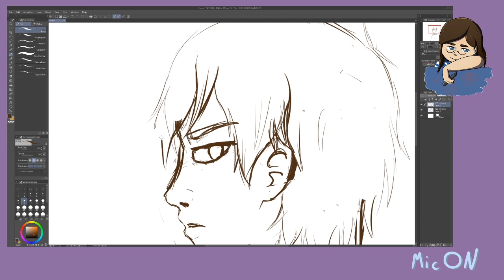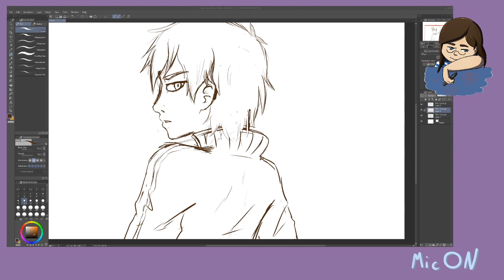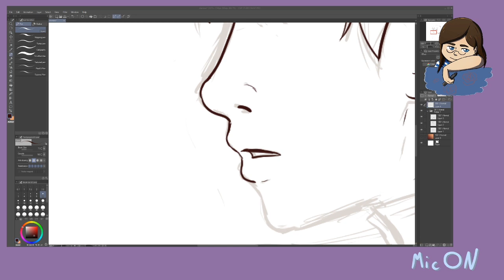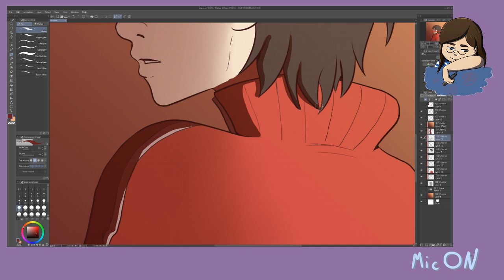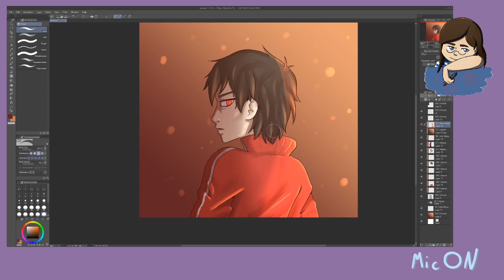Shintaro (Kagepro) - Speedpaint #17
So finally posting a Speedpainting again. A few days late for Kagerou day.
This was streamed on Twitch!

♦Time Used - ca 1 hour

♦ Tools: Clip Studio Paint
♦  Recording: OBS Streamlabs
♦  Editing Software: Adobe Premier Pro